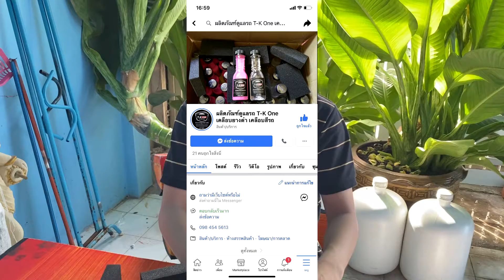น้ำยาเคลือบสีเคลือบยาง T-Kone ดี ถูก กันน้ำได้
น้ำยาขัดสีขัดยาง T-Kone ดี ถูก กันน้ำได้